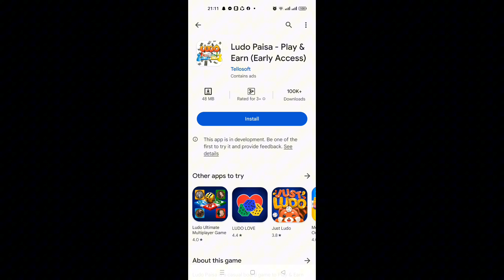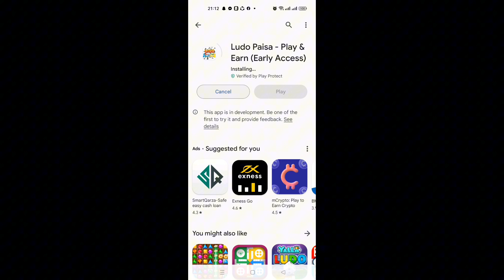Earn Money Online By Ludo Game - ludo game se paise kaise kamaye - Ludo Earning App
Hi everyone
Ye mera YouTube channel hi jahan pe apko youtube channel banane se lekar youtube se earning tak tamam important information mile gi
Arham rajput vlog

, Arham rajput, was born in Lahore into a Muslim family

We share this journey of our Arham with you through Arham rajput vlog and we would love for you to be a part of it. ♾ 💕

Arham rajput vlog

Second email
Arham rajput vlog